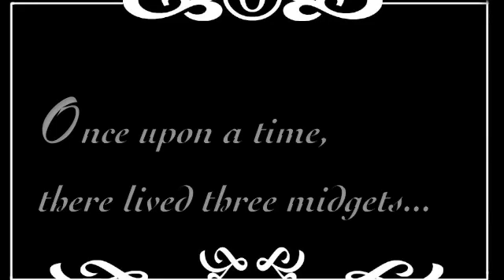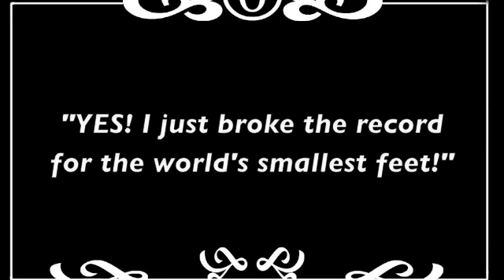The Three Midgeteers - A "Short" Film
A Silent Film by Aashish Shrestha